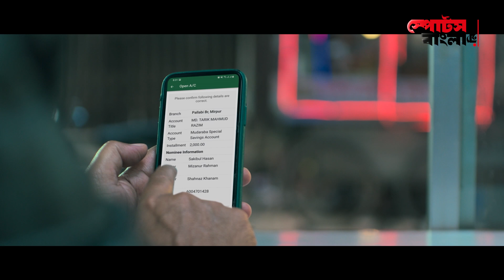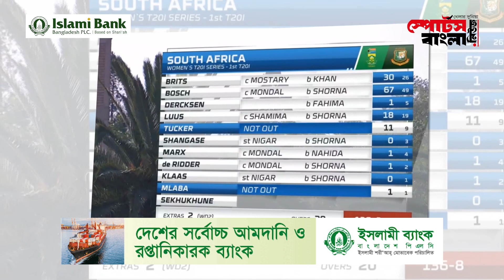বাংলাদেশের মেয়েদের ম্যাচ মানেই জয়? ভারত-পাকিস্তানের পর এবার সাউথ আফ্রিকা... | Sports Bangla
Please avoid other methods of copying or duplicating the video, and help us support anti-piracy measures in any way you can. Thank you - Team "SPORTS BANGLA".